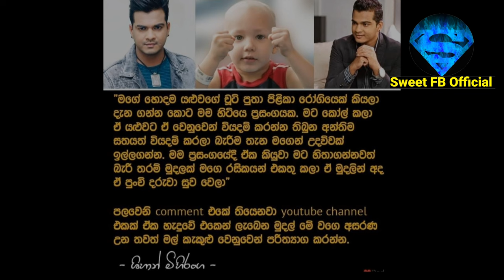ශිහාන් මිහිරංග ෆේක් එකවුන්ට් වලට කියපු සැර කතාව | Shihan Mihiranga | shihan mihiranga songs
Welcome To Sweet FB Official Youtube Channel
ඉහතින් විඩියෝව නරඹන්න.ඒ වගේම විඩියෝව යහළුවන් අතර බෙදාගන්නත් අමතක කරන්න එපා.විඩියෝ එක හොදයිනම් Like කරන්න.විඩියෝ එක පිළිබඳව ඔබේ අදහස Comment කරන්න.මේ වගේ විඩියෝ දිනපතා නරඹන්න අපේ Youtube Channel එක Subscribe කරන්නත් අමතක කරන්න එපා